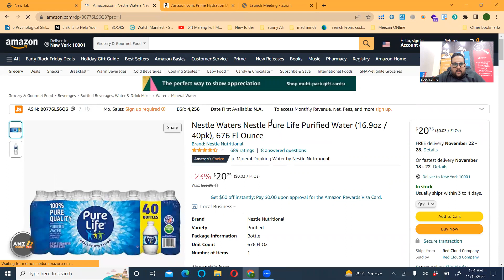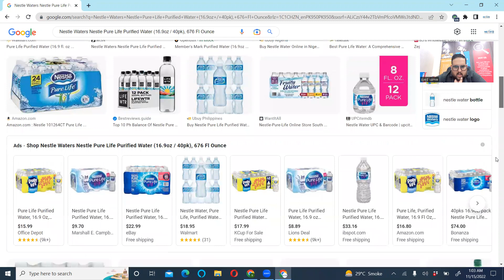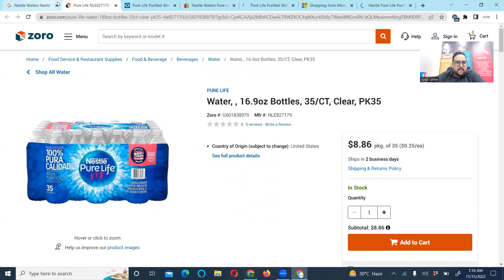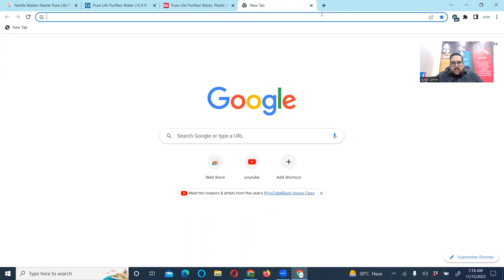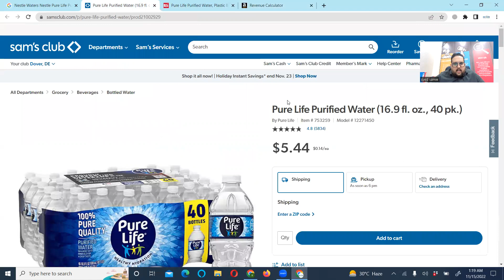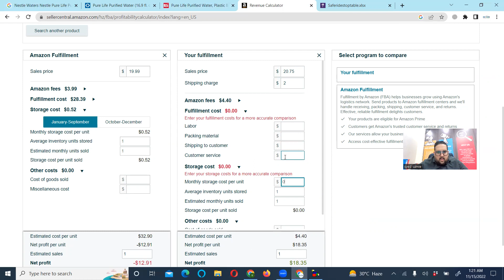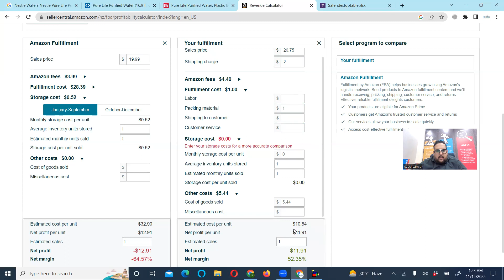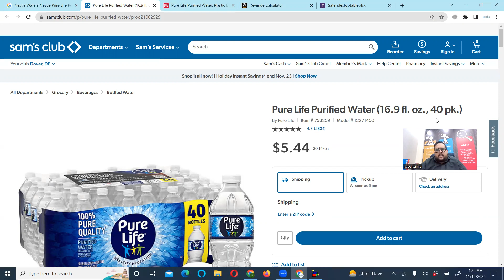Amazon Dropshipping Supplier Research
Here is the much awaited course of Amazon Advance Virtual Assistant. It is a complete detailed course on 3 Amazon Business Models. Amazon FBA Wholesale, Amazon Online Arbritage and Amazon Dropshipping.

Learn from the Amazon expert and CEO of NEXIT 360 Samie Hashmi, who is in the E-Commerce Industry for last 3 years and have made multiple launches.